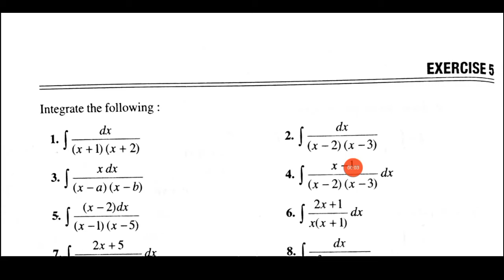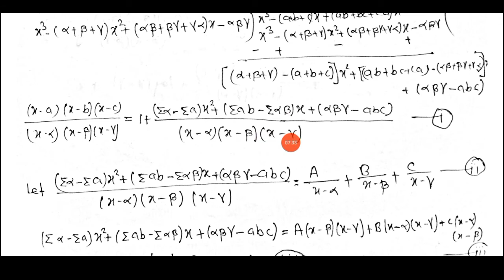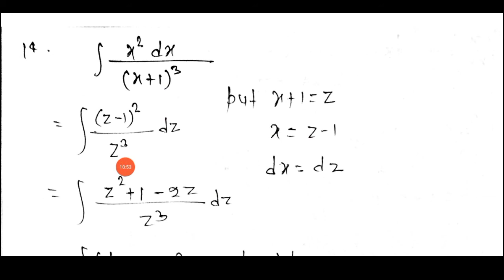Integral calculus Integration by Partial Fraction Exercise 5 Q.No.11to16 solved Lalji Prasad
Integral calculus
Integration by partial fraction Exercise 5 Q.no.11to16 solved video (part 2)
integration by partial fraction Chapter 5 solution
Integral calculus Lalji Prasad book solution
Integral calculus Lalji Prasad book BSC/BA/engineer level /
BA/BSc General subsidiary Honours Including Vocational courses
BCA,BBA,etc
Based on the U.G.C. Modal  CBCS Curriculum
2nd year mathematics solution integral calculus
Integral calculus engineer level book solution
Integral calculus BA BSc
Integral calculus BSC part 2 Lalji Prasad Book general subsidiary Honours

Integral calculus Some standard forms videos link.

Integration by parts Chapter 3

Integration of Rational and Irrational Algebraic Functions chapter-4

# Integration by Partial Fraction Chapter 5 (New book) solution